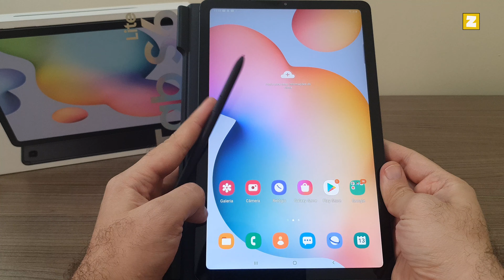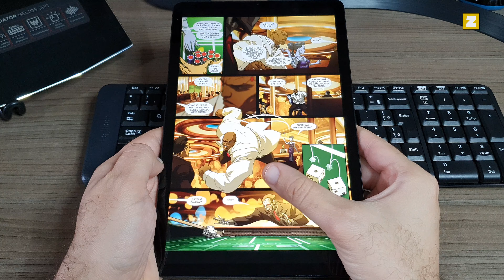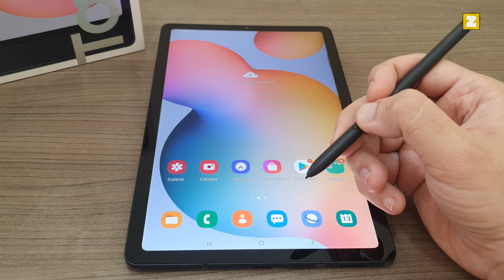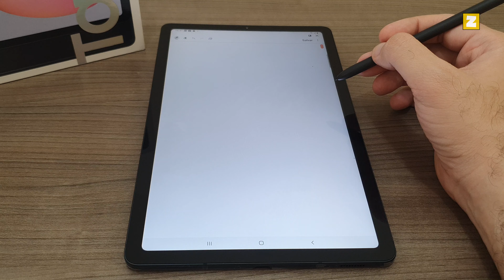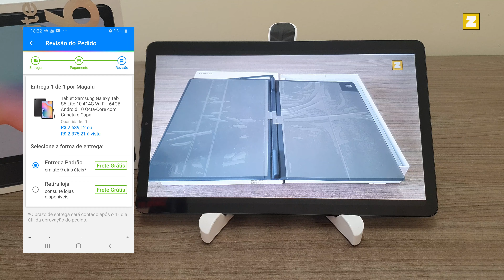REVIEW: GALAXY TAB S6 LITE - Vale a pena comprar?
REVIEW: GALAXY TAB S6 LITE - Vale a pena?

Fala ai gente tudo beleza! Sejam bem-vindos a mais um vídeo. No vídeo de hoje trago o REVIEW do tablet GALAXY TAB S6 LITE.

UNBOXING: GALAXY TAB S6 LITE - Primeiras Impressões!